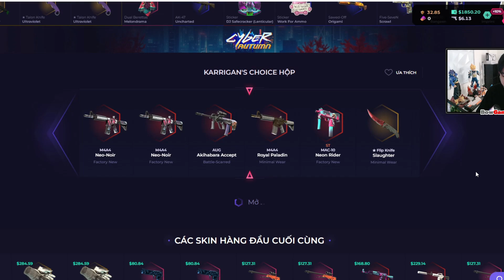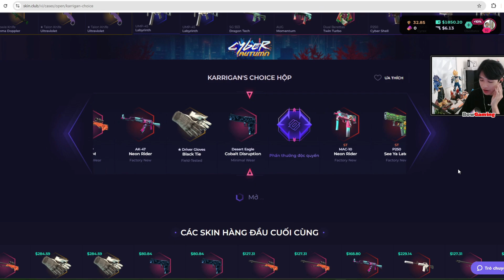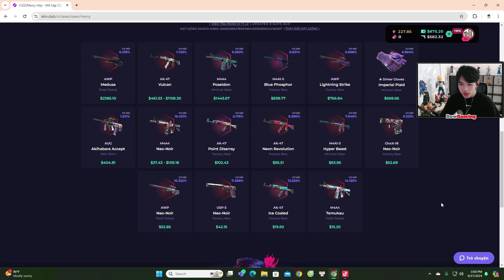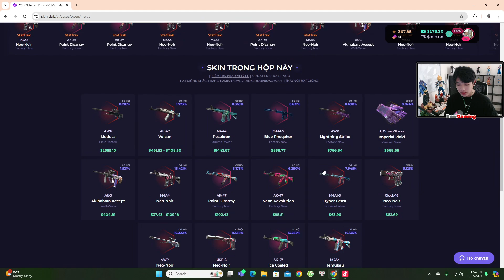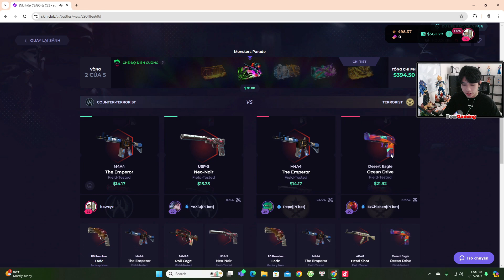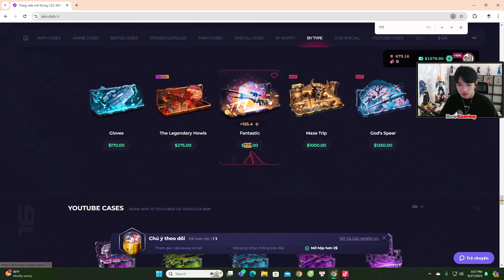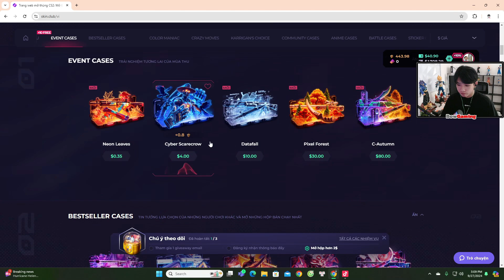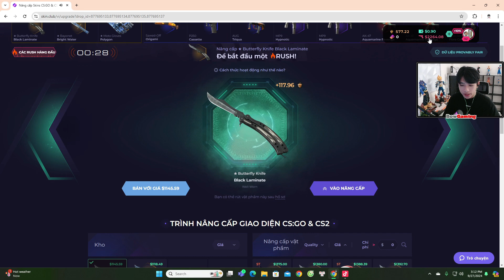Bú 2 con Butterfly Knife hơn $2000 trong SkinClub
(Nhấn vào link để nhận 7% bonus to deposit Anh Em nhé!)

Video mang tính chất giải trí, chúc các bạn xem video vui vẻ.

● Lịch Live:
20h01 Trên Youtube trừ những ngày sủi...

- Vietcombank, Nguyễn Hoàng Đức, STK: 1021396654
- MB Bank, Nguyễn Hoàng Đức, STK: 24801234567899

Cảm ơn anh em đã ủng hộ! ❤️

bowgaming, cs2, gameplay, lien minh 2017, lmht liên minh,pubg,battleground,battlegrounds,bowgaming